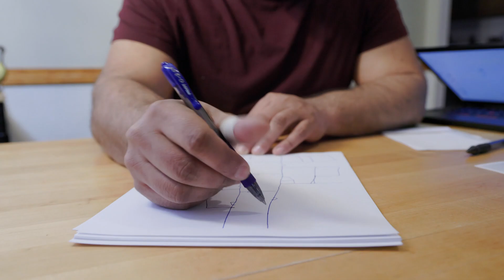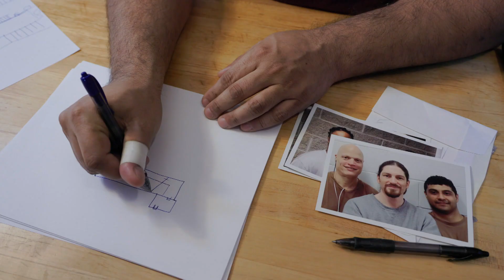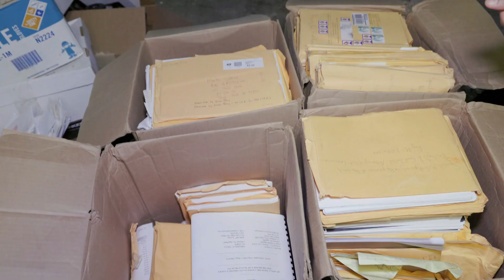Ex-Journalist's Grim Warning: Assange's Fate in US Jail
Formerly imprisoned journalist, Gottesfeld, shares his concerns about Julian Assange's well-being and potential fate in a US jail. Listen to his substantial warning and learn more about this pressing issue.